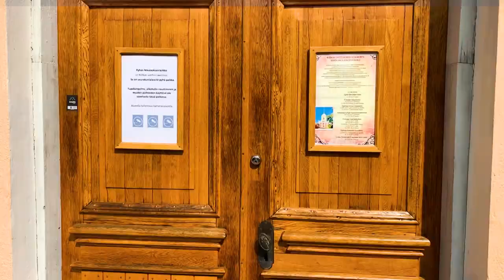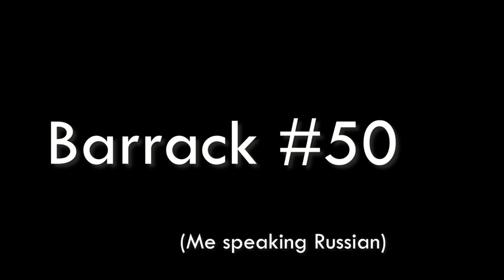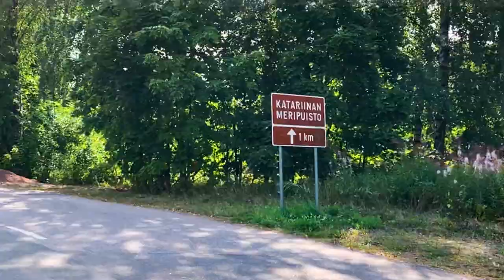Russian old Fortress city in FINLAND I KOTKA I Fort Katarina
After arriving to old Finnish Russian city (since 1743) which was developed by the order of Russian empress Catherine the Great, I visited the oldest building of Kotka - Russian church of St. Nicholas, filmed the statue of Maria Purpur who saved the church from total destruction on Crimean War by the French and English and the bust of a great Russian physician Aleksandr Popov, filmed walked along the Path of Catherine via the neighborhood named after the empress -Katariina (Catherine), filmed the remains of old Russian Barrack #50, old Russian gun powder magazine #87 and finally the remains of Fort Katarina.

00:00 Welcome to Kotka
00:47 St. Nicholas Church
02:52 Maria Purpur
03:28 Aleksandr Popov
04:18 The story of a Russian Kotka
05:45 Barrack #50
06:13 Neighborhood Katariina
06:33 Gunpowder magazine #84
07:20 Fort Katarina